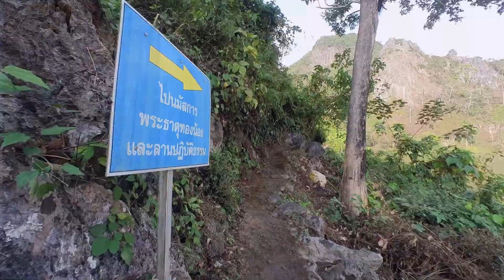NYE 2022 at THAM SAO HIN RESERVOIR - วัดถ้ำเสาหินพญานาค S2 E33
We decided to have an outing to the Mae Sai area and take in a beautiful lake called Tham Sao Hin Reservoir. This place is just a few km off the main road from Chiang Rai to Mae Sai and is just a couple of km from the fish temple with all the macaque monkeys I visited earlier this year. Angie decided we should get a new year's blessing from the old monk who was stationed in the small cave temple over the bridge. We took a stroll around the lake as far as we could go, fed the many fish that were waiting under the bridge and had a pleasant lunch there. Later I took Angie to see the macaques but that Is for another video.
Happy New Year everyone from both of us. Live long and prosper!